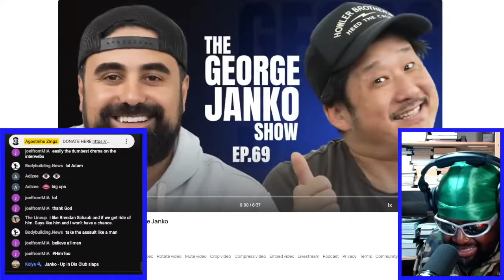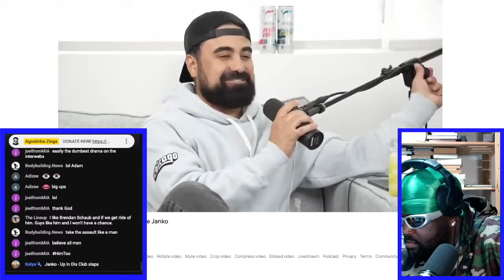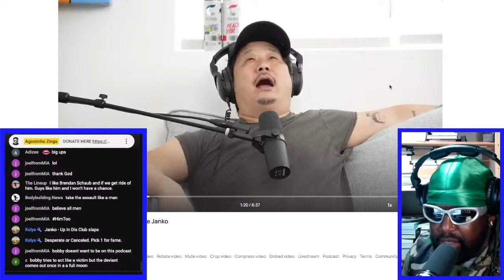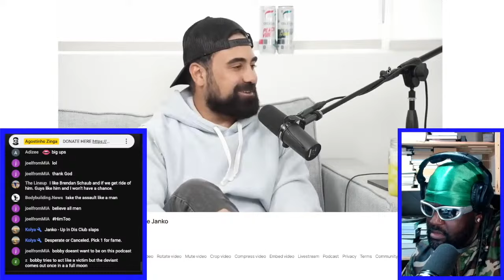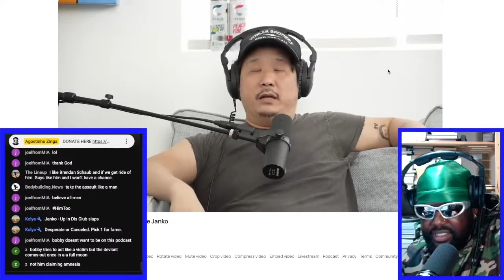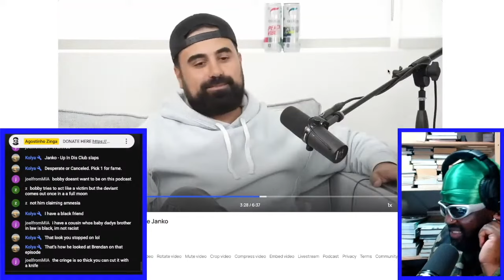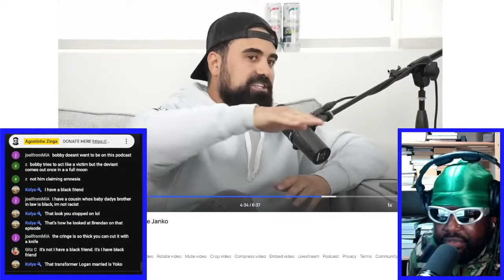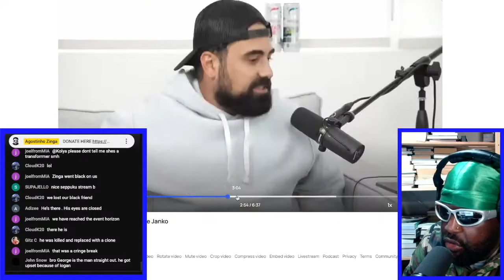BOBBY LEE APOLOGISES TO GEORGE JANKO.. KINDA